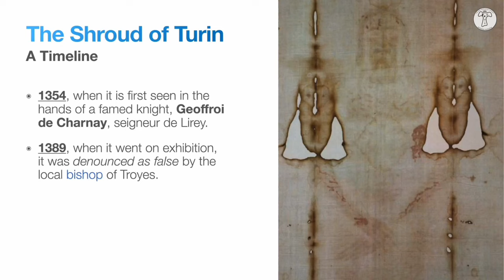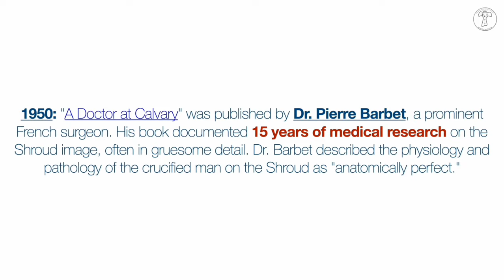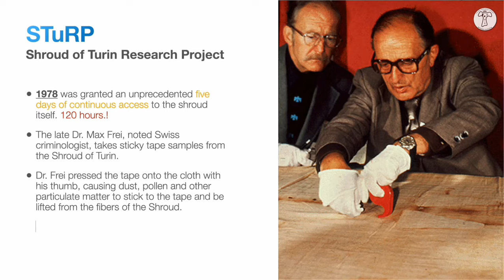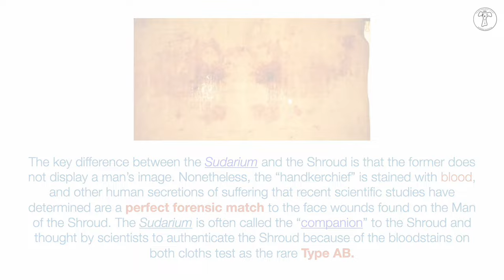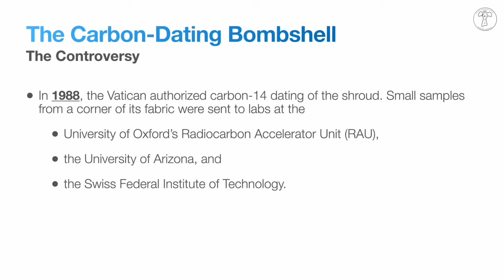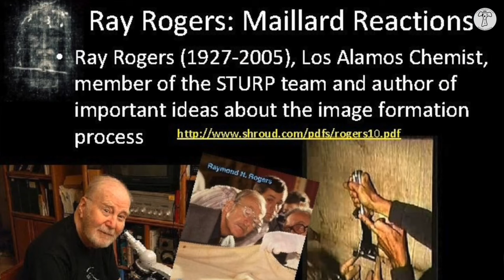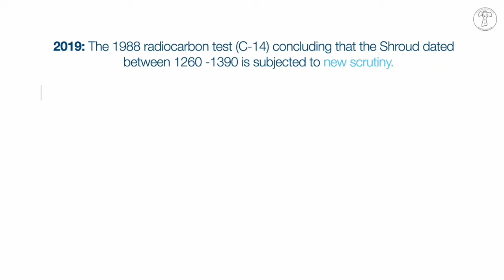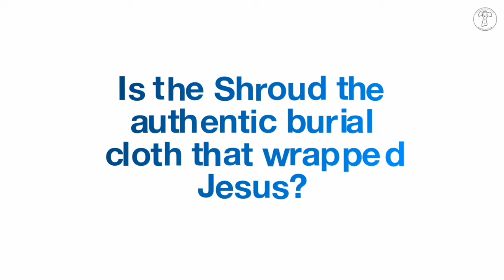THE SHROUD OF TURIN|PART 1|LA VERITE|NANMA MARAM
check out the previous episodes of la verite.. 🤍🤍
👆🏼👆🏼😍superb👆🏼👆🏼